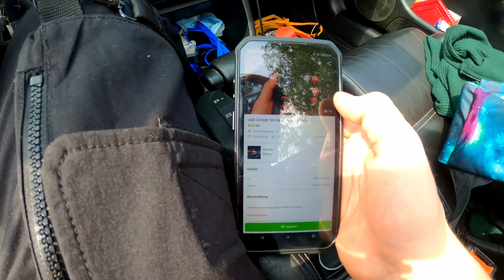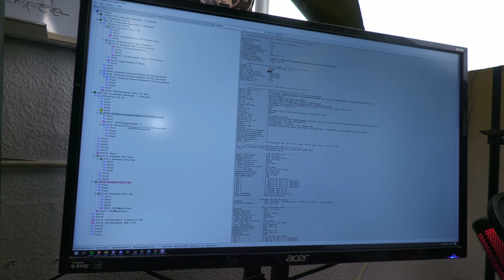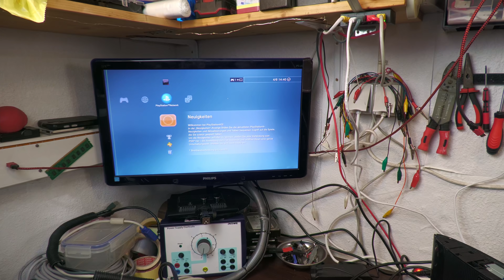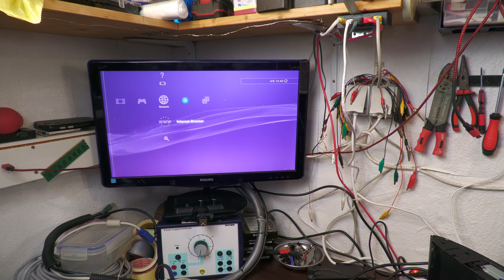Eine PS3 Superslim für 15€ soll defekt sein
Als ich mich nach einer Niederlage mit einer Ebay-Suche beruhigen musste, fand ich eine Anzeige die mir eine defekte PS3 Superslim für 15 offerierte.
Das muss ich mir anschauen.

(Keine Kaufanfragen, Verkaufsanfragen, Bettelei, Reparaturanfragen. Bitte höflich, mit Punkt und Komma und bitte bitte bitte vor dem Absenden noch ein letztes mal durchlesen. Es wird echt anstrengend)